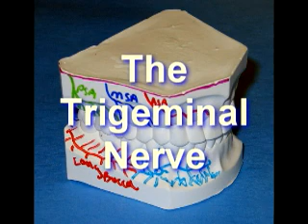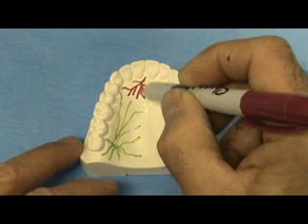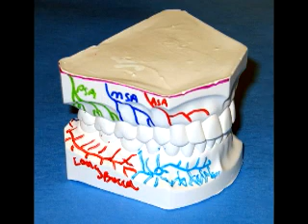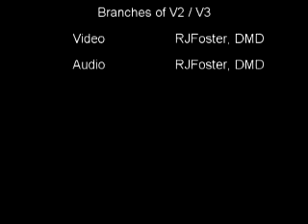Review of the Trigeminal Nerve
V2 and V3 of the Trigeminal Nerve draw on stone models.